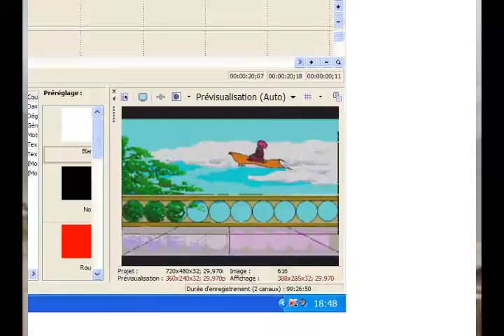bandanoncxd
lettre lettre lettre lettre lettre lettre lettre lettre lettre lettre lettre lettre lettre